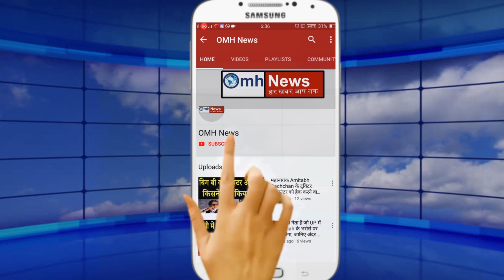साल 2019 Rahul Gandhi के लिए बहुत खराब जा रहा है, जानिए इस बार क्या हो गया